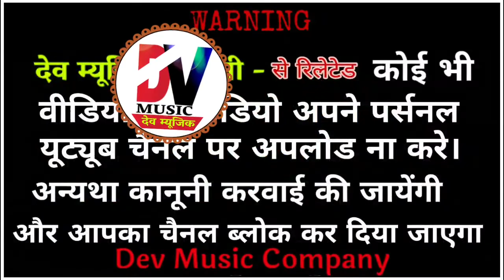मनवा राम शिवर ले रे // राजस्थानी भजन // Manwa Shivr Le Re, Rajasthani Bhajan,